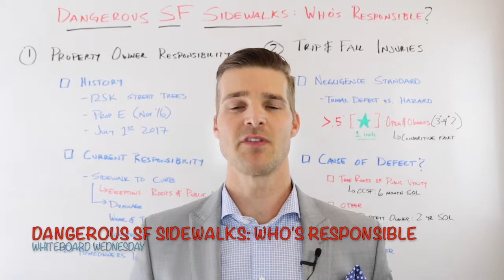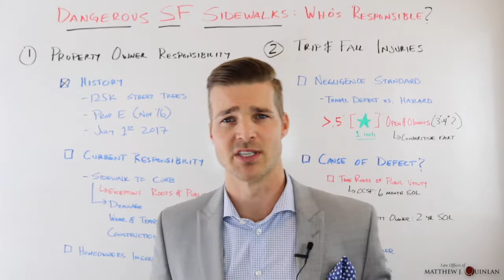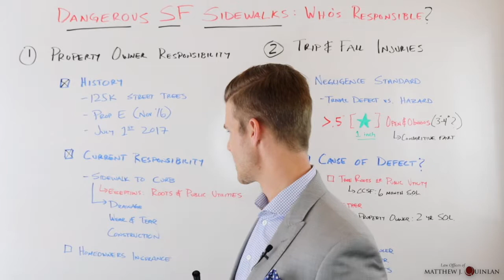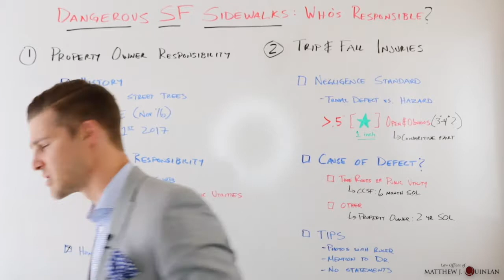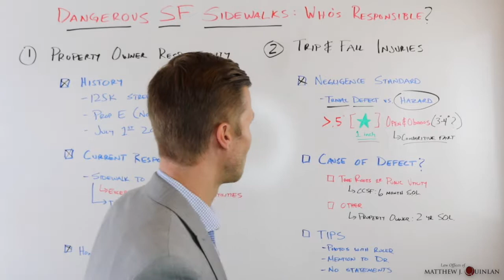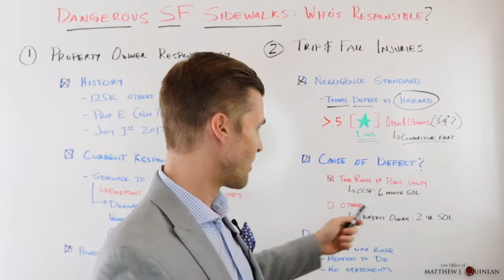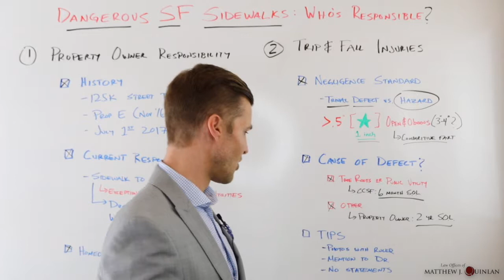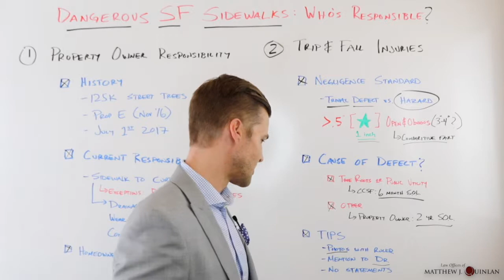Dangerous SF Sidewalks: Who's Responsible (July 26, 2017)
San Francisco sidewalks are notoriously worn, broken and dangerous. We regularly hear from people that have been injured after tripping and falling on them. In this week's WhiteboardWednesday, we address property owner responsibility for the condition of the sidewalk in front of their property and give some insight on these claims to those that have fallen and been injured.